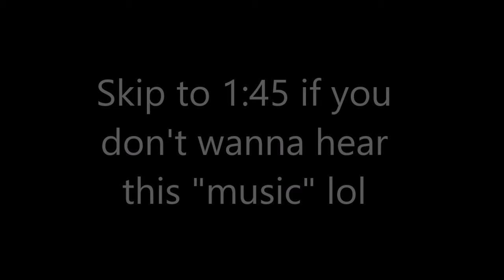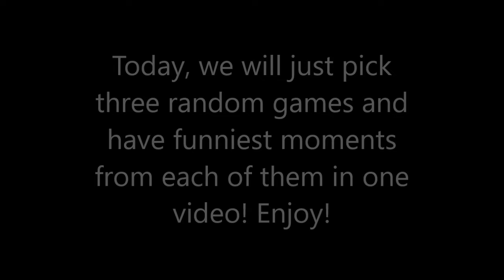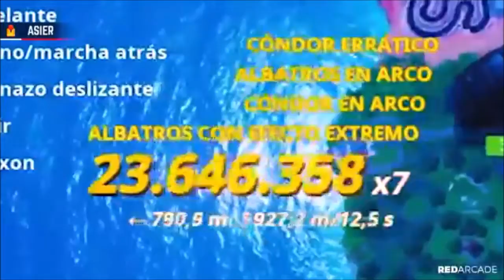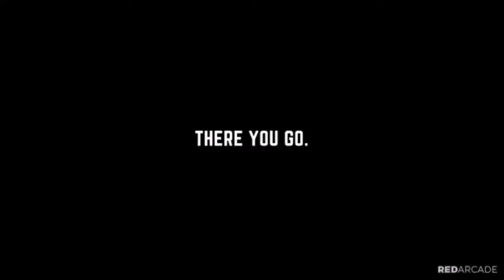HAPPY THANKSGIVING GAME PLAY FUNNY MOMENTS COMPILATION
CREDITS:

THEMAIL518 - MY YOUTUBE CHANNEL

THEMAIL4 - MY BROTHER'S CHANNEL

VIDEOS:

FORTNITE FAILS & Epic Wins! #37 (Fortnite Battle Royale Funny

Red Dead Redemption 2 - Fails & Funnies #10 (Random & Funny